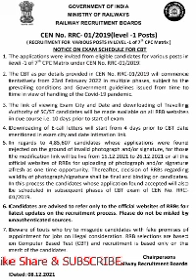GROUP D EXAM DATE RELEASED| रेलवे ने जरी किया exam date